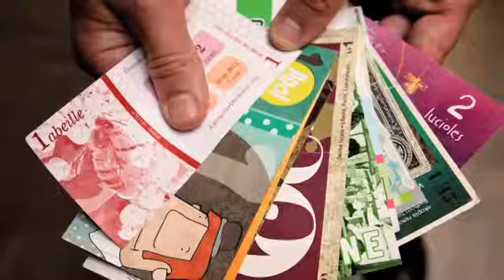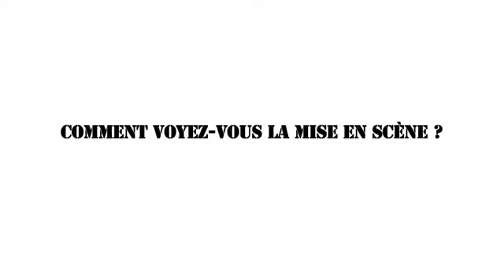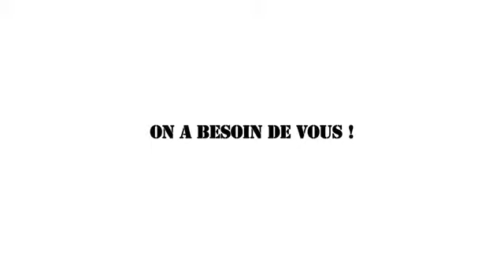Interview Mélanie Laurent et Cyril Dion Film Demain